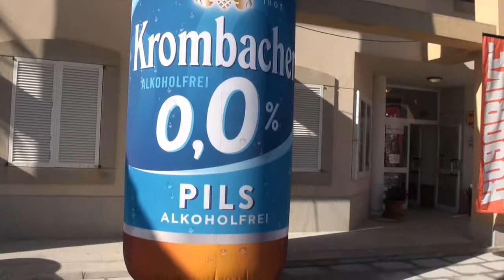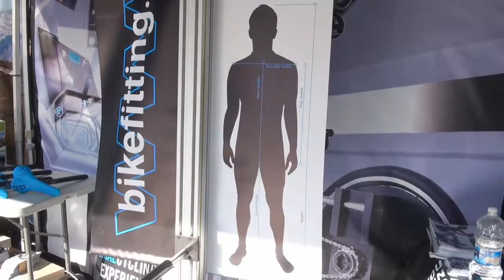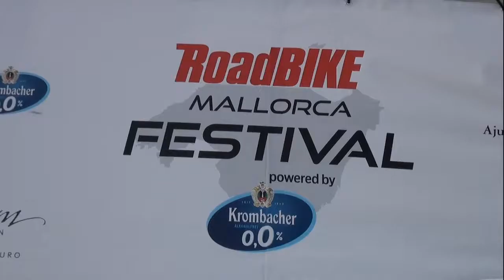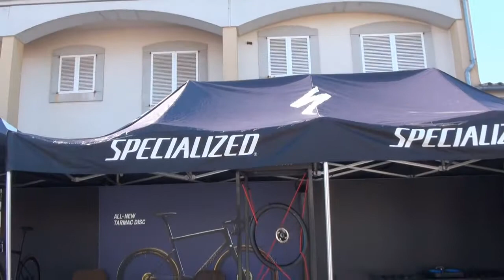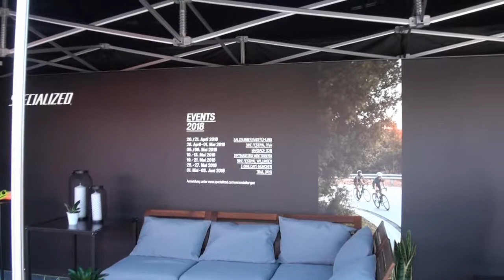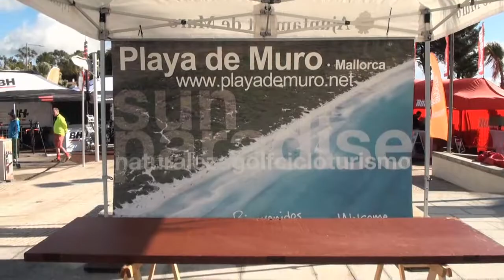Nº 88 ROADBIKE MALLORCA FESTIVAL ESPAÑA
Se está exponiendo en la Playa de Muro el MALLORCA FESTIVAL ROADBIKE grandes marcas de bicicletas que se pueden probar con uniformes ciclistas a unos precios bastante asequibles siguiendo una moda.
The MALLORCA FESTIVAL ROADBIKE is exhibiting in the Playa de Muro great brands of bicycles that can be tested with cyclists uniforms at very affordable prices following a fashion.